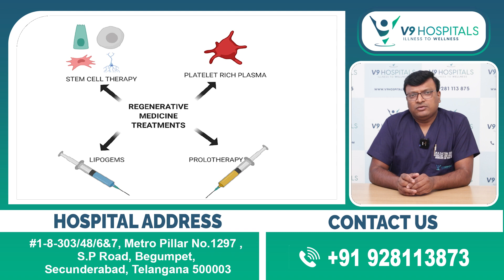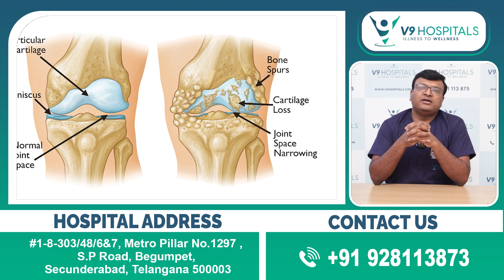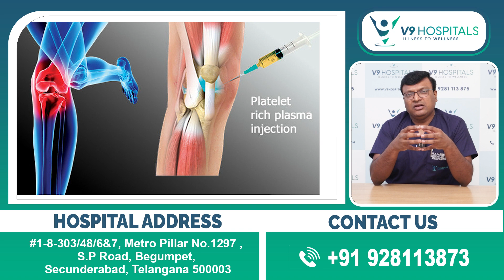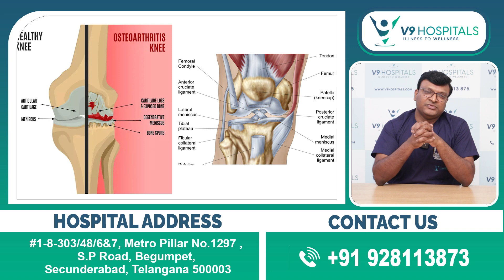Regenerative Therapy | Reason for Knee Swelling and Pain in Telugu | Dr. Satish Kumar | V9 Hospitals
Hii viewers, I'm Dr. Srikanth Munna. In this video, we delve into the common causes of knee swelling and pain and how knee regenerative therapy can provide relief. Explained in Telugu, this video will help you understand the underlying issues causing discomfort and the benefits of this innovative treatment.

We're dedicated to helping you with any inquiries you may have

Our Branch Address:
1-8-303/48/6&7, Metro Pillar No. 1297, Sardar Patel Rd, Begumpet, Secunderabad, Telangana 500003.